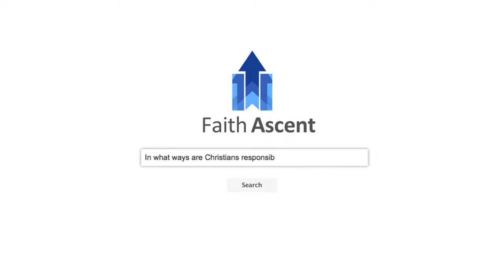What role did Christians play in the redefinition of marriage? / Adam J. MacLeod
The Case For Traditional Marriage / Adam J. MacLeod

Faith Ascent Base Camp 2015

Adam J. MacLeod is Associate Professor at Faulkner University, Thomas Goode Jones School of Law. He serves as consulting scholar for the Massachusetts Family Institute and a faculty member of the Witherspoon Institute’s annual Moral Foundations of Law seminar for graduate students. He is a former visiting fellow in the James Madison Program in American Ideals and Institutions at Princeton University, and he formerly served as a Deputy Attorney General of Alabama, advising the Governor and Attorney General in defense of Alabama’s marriage laws. Professor MacLeod writes and speaks in academic and public venues about the importance of the family, religious associations, private property and other foundational institutions of private ordering. He is the author of Property and Practical Reason, published by Cambridge University Press, and dozens of articles, essays, and book reviews in peer-reviewed journals and law reviews in the United States, United Kingdom, and Australia. He contributes to the online journals Public Discourse and Library of Law & Liberty. Before beginning his scholarly career, Professor MacLeod served as law clerk for state and federal judges in Massachusetts and Colorado and practiced law in Boston. He holds degrees from Gordon College and the University of Notre Dame Law School. He is a member of Christ Church in Montgomery, Alabama where he attends with his wife and daughters. A former and founding member of the Pneuma Brass Quintet in Boston, he is a musician, runner, cyclist, skier, hiker, Notre Dame partisan, husband, and father.